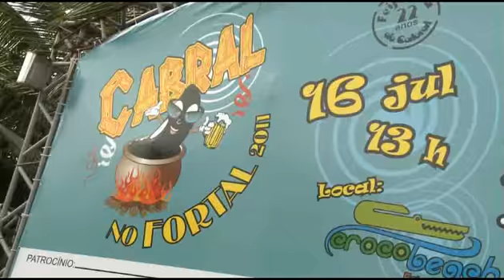Circuito VIP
Cobertura da Feijoada do Cabral por Marçal.